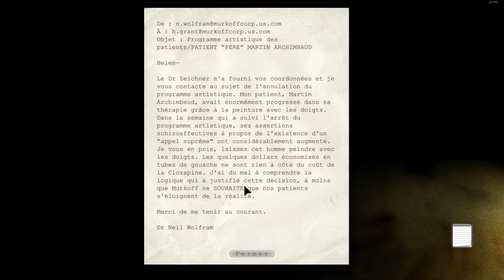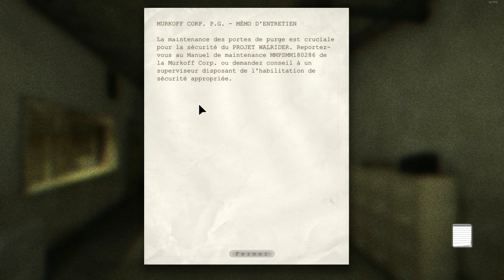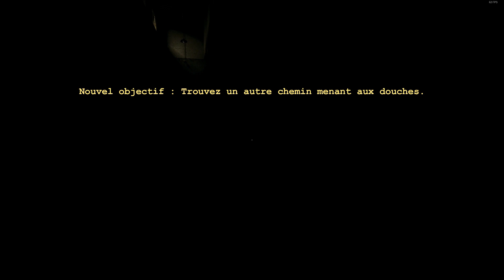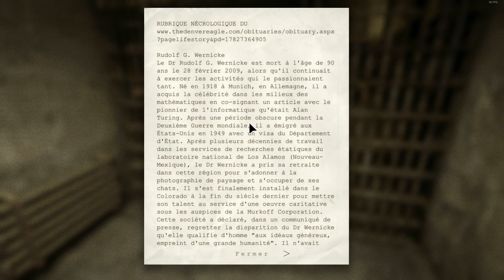OutLast Let's Play [Épisode 4] Suivre le sang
Hello, épisode 4 d'Outlast dans lequel on cherche toujours un moyen de sortir. Et pour le coup, ce n'est pas facile car on se fait poursuivre plusieurs fois dans un labyrinth.